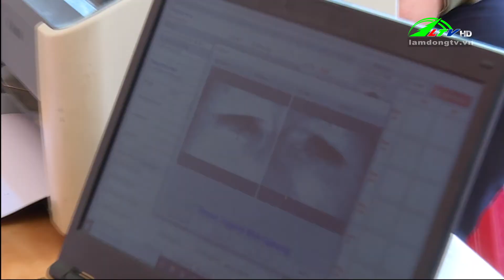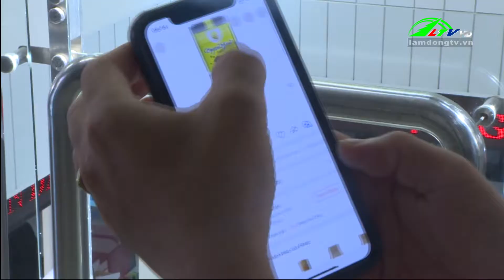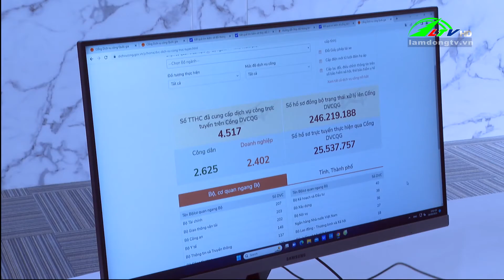Lâm Đồng: Điểm sáng trong thực hiện Đề án 06 | Lâm Đồng TV